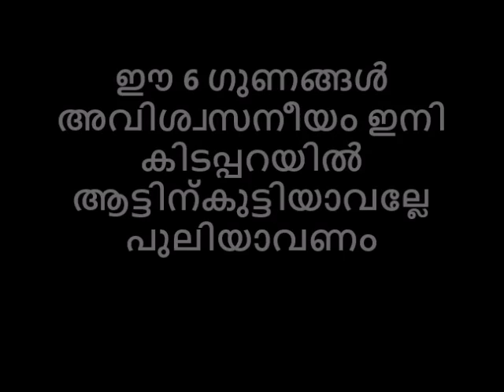ഈ 6 ഗുണങ്ങൾ അവിശ്വസനീയം ഇനി കിടപ്പറയിൽ ആട്ടിന്കുട്ടിയാവല്ലേ പുലിയാവണം🙄